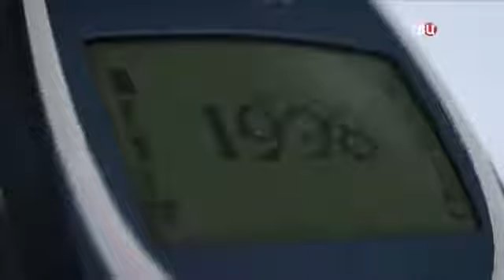Что-то это напоминает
Была война в Чечне, теперь война на Донбассе. Раньше была начата "утилизация России", теперь — утилизация Украины.